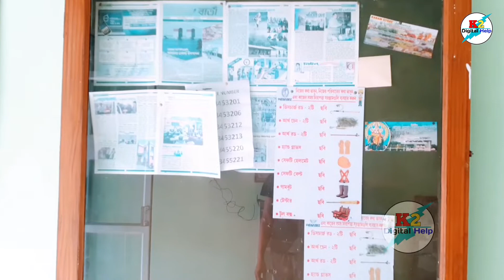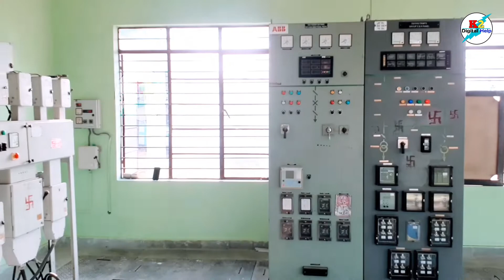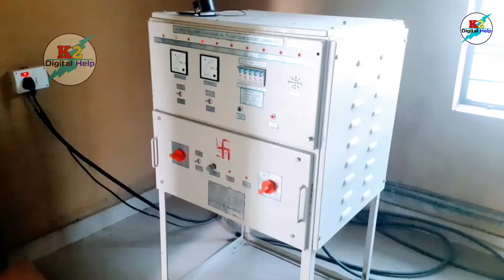How to Work Power Station দেখুন কি ভাবে আমাদের বাড়িতে বিদুৎ আসে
Hello Guys !! Today in this vlog I am going to tell you  how to work and distribute electricity of wbsedcl power station. if you like the video then please share with your friends and subscribed my channel.  Thanks

About This Videos :
How to work power station
Power plant
WBSEDCL power plant
33/11 power station
wbsedcl new connection online apply
wbsedcl bill payment
কিভাবে বিদ্যুৎ আমাদের বাড়ি পর্যন্ত আসে
বাড়িতে বিদ্যুৎ কোথায় থেকে কিভাবে আসে
কিভাবে বিদ্যুৎ বিল হিসাব করতে হয়
কিভাবে বাসা বাড়ির বিদ্যুৎ বিল কমানো যায়
wbsedcl
wbsedcl recruitment 2022
wbsedcl da news
wbsedcl bill payment
wbsedcl da
wbsedcl interview result
wbsedcl office executive
wbsedcl office executive result
west bengal state electricity distrib
jsw energy
power station
wbsedcl power station
khichuri recipe bengali
nature sketch
pushpa raj full movie
pushpa raj picture
allu arjun pushpa raj

বন্ধুরা,
আমার Vlog ভিডিও সম্পর্কে আপনার গুরুত্বপূর্ণ  মতামত / পরামর্শ থাকলে আমাদেরকে কমেন্ট করে জানাতে ভুলবেন না ।